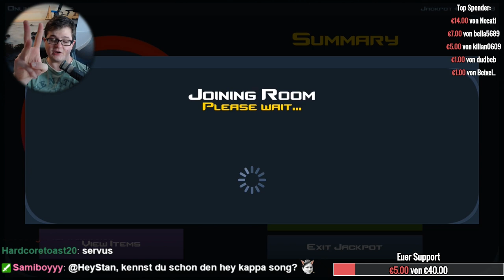ONLINE JACKPOT MIT ZUSCHAUER | CSGO Case Clicker | Simulator Deutsch German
Case Clicker Online Jackpot mit Zuschauern.

◆◆◆ TRADE NAME: HeyStan3 ◆◆◆

► Socialmedia ◄

► Die Lauchboys ◄

► More Links ◄